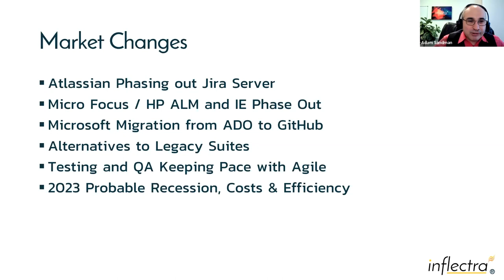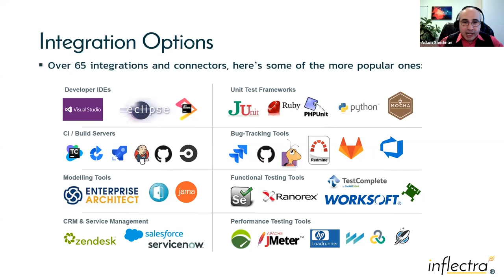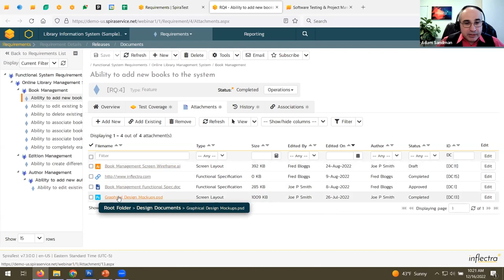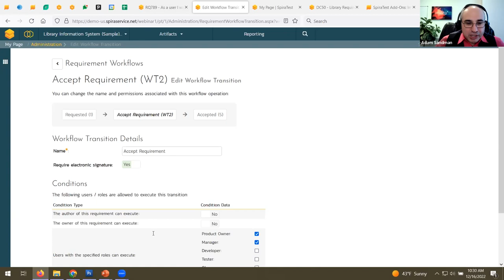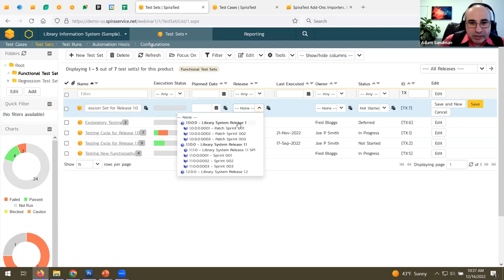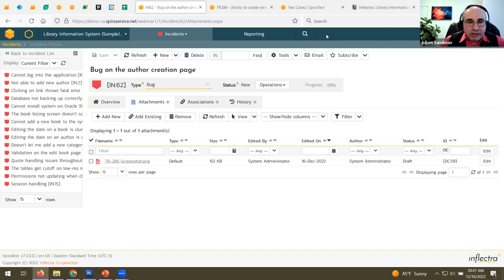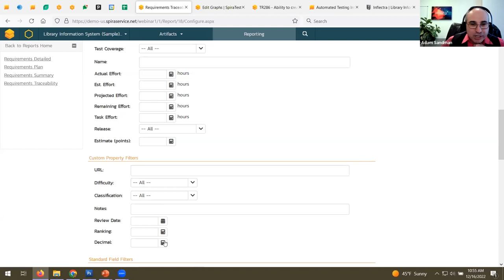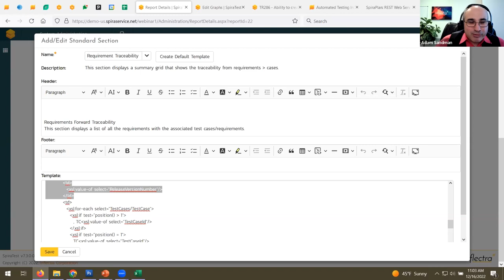Lightning Session: How To Turbo-Charge Your Test Management with SpiraTest (Webinar)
ABOUT:
We are excited to share our first session of Inflectra’s new series - Lightning Sessions. The first event in our latest initiative is titled How To Turbo-Charge Your Test Management with SpiraTest, demoing one of Inflectra’s flagship products, SpiraTest. This event will took place on Friday, December 16, 2022, at 10 AM (EST).

MEETING AGENDA:
- SpiraTest Overview: SpiraTest vs. Atlassian Jira, Jira server and other disruptions in test management space
- SpiraTest: Lightning Demo
- SpiraTest Differentiators: Add-ons, Integrations, Price and Licensing, Accelerators
- SpiraTest Roadmap in 2023
- Q&A

ABOUT THE PRESENTER:
Adam Sandman is the Founder and CEO of Inflectra. He has been working in the IT industry for the past 25+ years. His areas of expertise span software architecture to agile development, software testing, test automation, and project management. He is interested in technology, business, and enabling people to follow their passions. At Inflectra, Adam is responsible for researching the tools, technologies, and processes in the software testing and quality assurance space. Adam is a prolific speaker, whose speaking engagements range from StarEast, and Eurostar to STPcons, DevGeekWeek, Swiss Testing Day, to NDIA, STARCanada, TestingMind, Agile DevOps West, StarWest, testCon, JFTL, and many more.